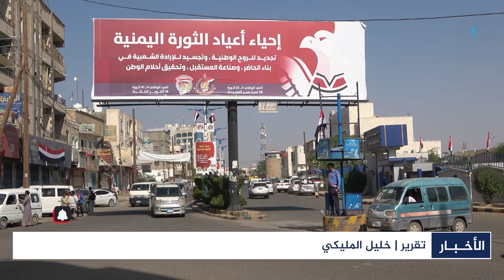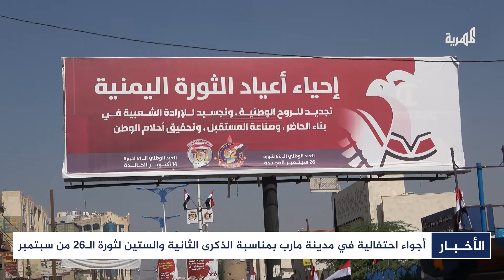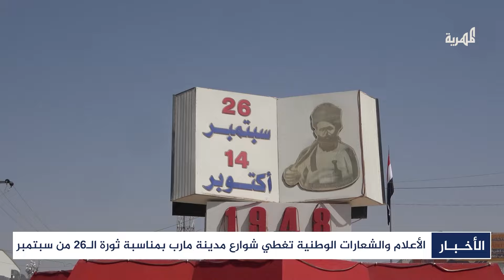المهرية ترصد مظاهر الاحتفاء بثورة الـ26 من سبتمبر في مارب